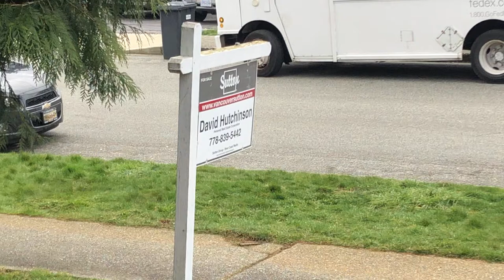New Westminster house for sale